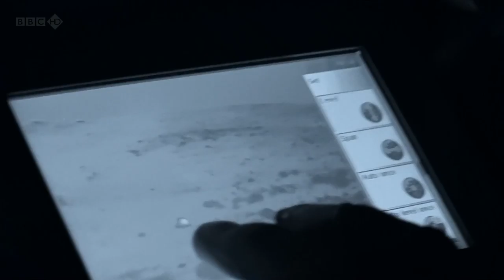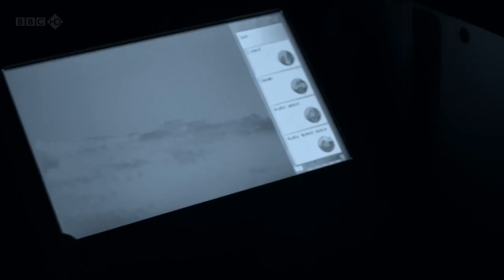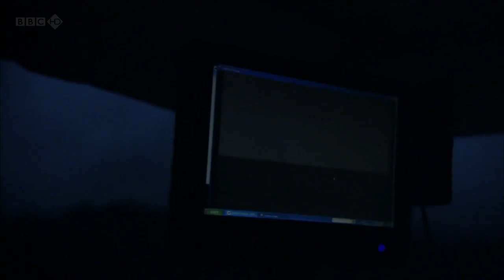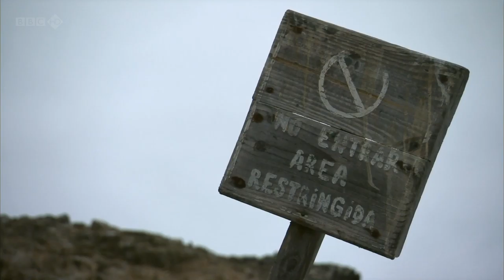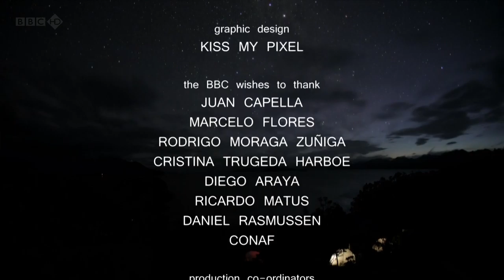BBC The Dark Natures Nighttime World 3of3 Patagonian Mountains 1080p Documentary